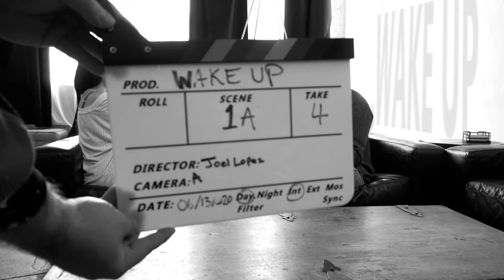Matthew Jared - Wake Up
With a new take on "the morning after", WAKE UP delivers on a guy's perspective when he just wants "her" to stick around - maybe order some food?  Hang out?  In a culture of "Netflix and chill", is it so hard to believe that two people can't just fall asleep and be normal the next day?

Leading Lady: Natalie Romo

Director: Joel Lopez
Assistant Director: Dusty Dougherty
Cinematographer: Nick Seaney
Visual Effects: Sherwyn Salaysay
Color Correction: Nick Seaney, Sherwyn Salaysay
Acting Make-up artist: Jacquelyn Vrooman
Acting Grip: Dusty Dougherty
Acting Director: Sherwyn Salaysay
Acting Photographer: Vince Auletta

Production Company: VOIZBOX